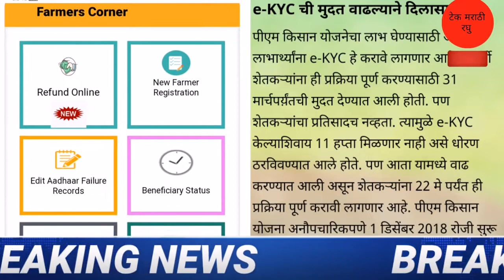पीएम किसान योजना 2022 | नवीन नोंदणी सुरू | लवकरच 11 वा हप्ता हप्त्या बँक खात्यात जमा होणार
Chapter :-
0:00 पीएम किसान योजना
1:00 हप्ता शेतकर्‍यांच्या बँक
2:00 ekyc करून घ्या

Credit :TV 9 marathi

धन्यवाद.
पुढील video पहा
लिंक :-